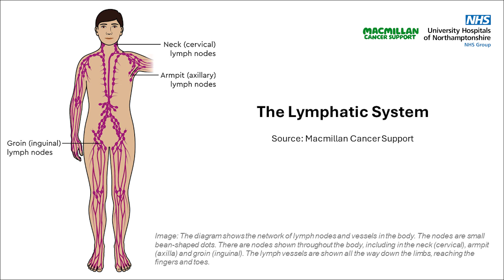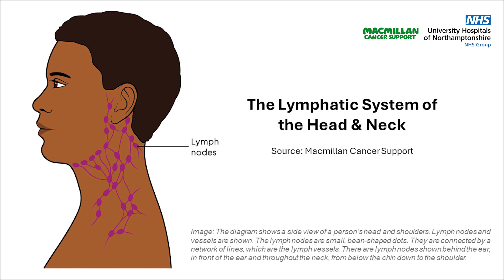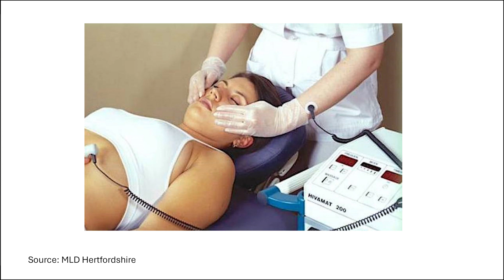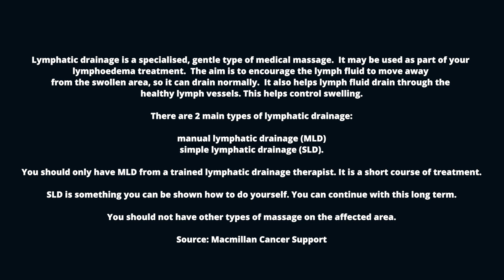Episode 6: Lymphoedema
In Episode 6 of The Mad Englishman with the Little Guitar and the Big 'C', Mick talks about his experience of lymphoedema.

Lymphoedema is swelling that develops because of a build-up of lymph fluid in the body’s tissues. The lymphatic system usually drains the fluid away. Lymphoedema happens when the lymphatic system is not working properly. This may be because it is damaged by cancer, or treatment such as surgery or radiotherapy.

Lymphoedema can develop months or even years after cancer treatment. It can happen anywhere in the body, but the most common place for lymphoedema to develop is the arm or leg. It can also happen in the chest, head and neck, or genitals.

Not all swelling is lymphoedema. Something else, like a blood clot, could be causing the swelling. You may need tests to find out what is causing it. The tests you have will depend on what part of the body is swollen. You may have scans, to see whether a cancer that is affecting the lymph nodes is causing the lymphoedema.

Your cancer doctor or specialist nurse will advise whether you are at risk of lymphoedema. There are things you can do to reduce the risk of lymphoedema developing, and they can show you how to check for any changes. They can also refer you to your local lymphoedema service for assessment.

Your lymphoedema specialist may suggest simple lymphatic drainage (SLD) as part of your lymphoedema treatment. This is a simplified version of manual lymphatic drainage (MLD). It is sometimes called self-lymphatic drainage.

It is important that you learn these techniques from a lymphoedema specialist before you start. They will show you how to massage the area where you do not have lymphoedema. This helps to make some space for the fluid to drain into from the swollen area. They can also show a friend or relative how to do it.

Usually, you do not massage the swollen area.